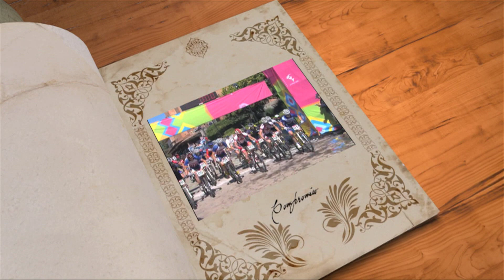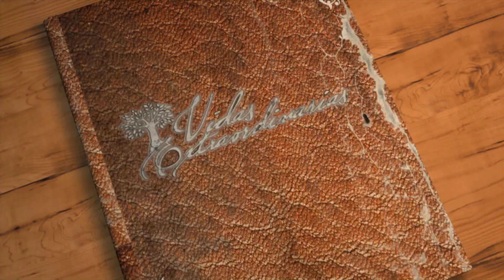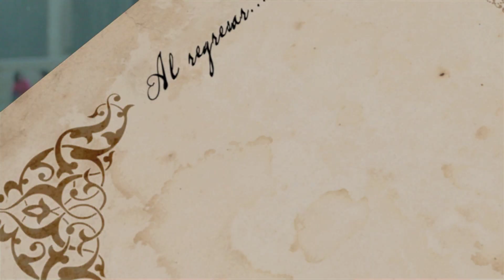Vidas extraordinarias: Jorge Pérez, seleccionado nacional de hockey sobre hielo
Esta es la historia del 1er mexicano en lograr llegar a la Liga Jr 'A', del hockey sobre hielo de Canadá, la antesala al hockey colegial y a la NHL.

Realizado por el productor Jerry Ramírez, para Claro Sports.